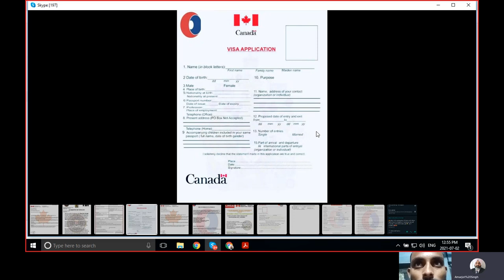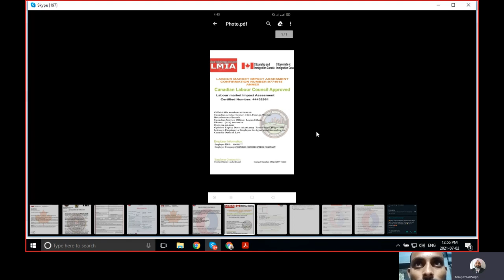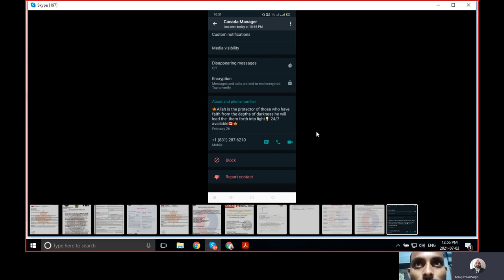Fake Canada Job offer in Nepal